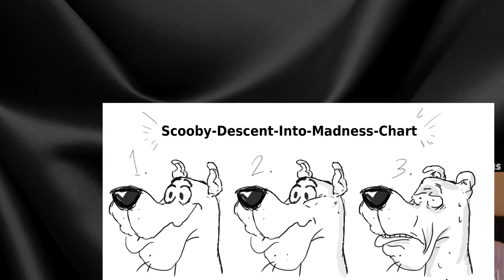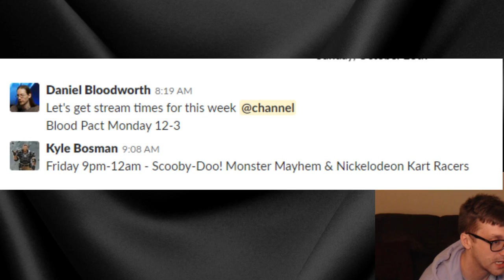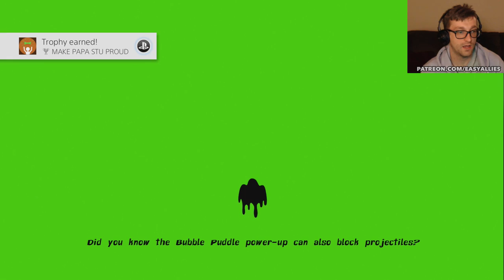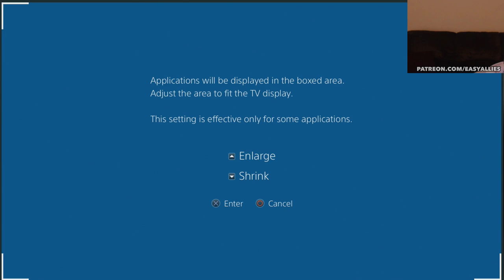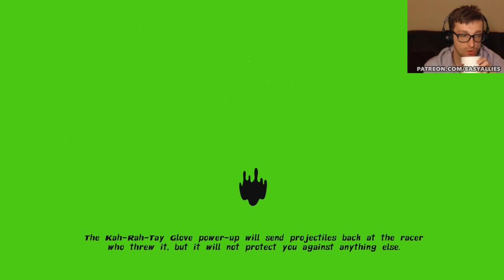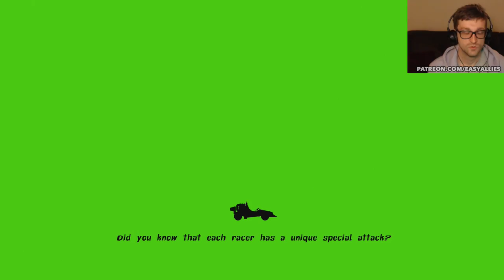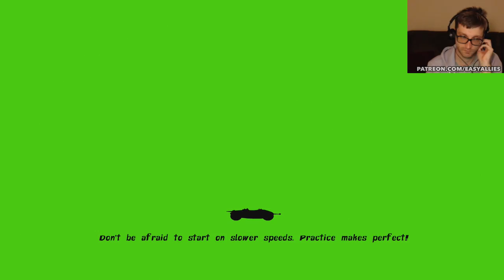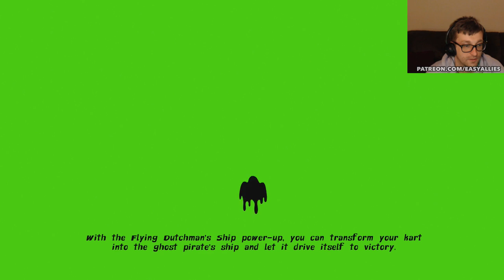Kyle Plays Scooby-Doo! Mystery Mayhem Part 3 & Nickelodeon Kart Racers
As the sun sets on Scooby and Raggy's horrific adventure, a dark moon rises over a handful of Nickelodeon franchises that decided to race against each other. (Streamed Nov 2, 2018)
1:30:15 - Nickelodeon Kart Racers